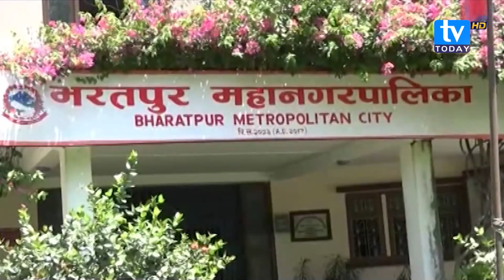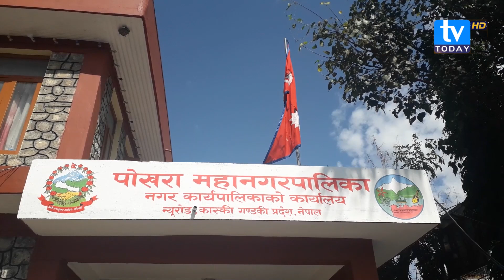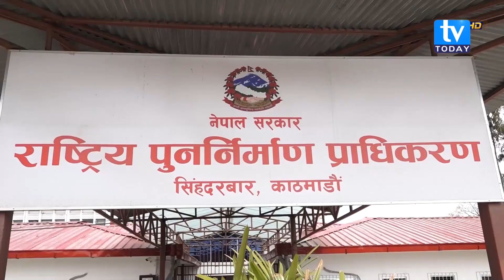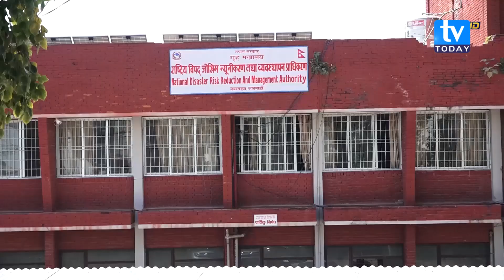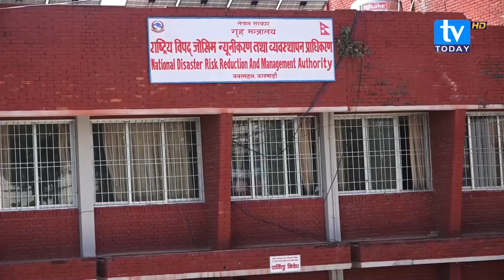उम्मेदवारी दर्ताको अन्तिम दिन पनि उम्मेदवार छान्दै दलहरू, सकसका बीच सकियो नामांकन दर्ता | NEWS@TODAY